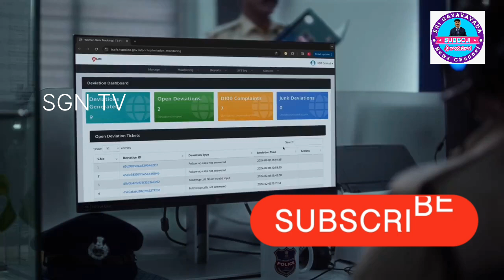Telengana: women protection app launched.